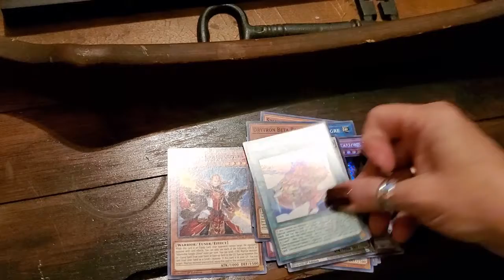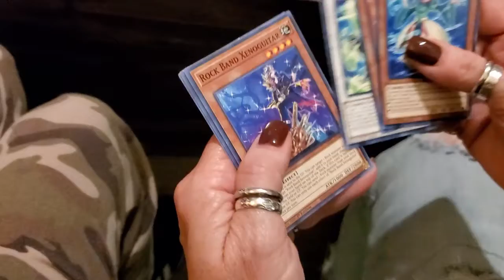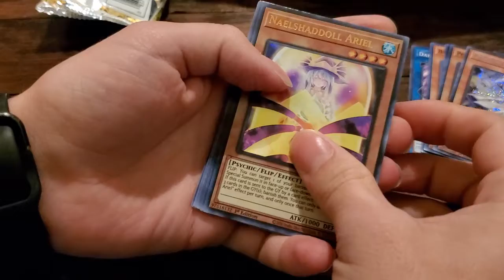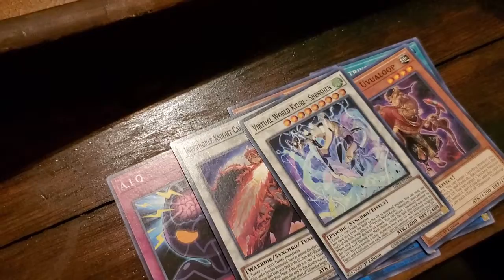Momma Reaper Opens A 2021 Mage-Tin!!